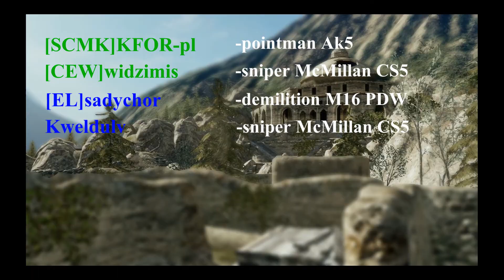MOHW - Combat mission attack - pointman Ak5 - apache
Description in english below

Atakujemy w trybie misji bojowej w dolinie Shogore. Siła nas, bo tym razem jest nasz czterech. Obok mnie jako zwiadowcy, lecz tym razem nie z AK103, a z Ak5, jako partner -- widzimis w klasie snajpera z McMillan CS5, podobnie Kweldulv w sekcji z sadychor'em, który przetacza się po mapie jako saper. Kweldulv już podczas ataku na drugi plant lata apaczem, ale i tak mamy wiele problemów ze zdobyciem drugiego celu.  W drużynie przeciwnej grają "gospodarze serwera", którzy nie do końca zagrali czysto. Sadychor zalicza bowiem zgona przy ataku na 3 cel, zadanego przez admina. Niestety ani na czacie, ani na nekrologu nie ma śladu tego zdarzenia, jednak nie mam podstaw by nie wierzyć koledze, był już blisko celu i nagle go tam zabrakło. Mimo wszystko udało się wysadzić ostatni plant, a ja nadal uważam, że "oni" w swoich kamizelkach pancerz noszą na plecach.

We attack in combat mission mode i Shogore valley. We're strong in four. Me as a pointman, but this time not with AK103, but with Ak5, and at my side as FTB is widzimis as a sniper with McMIllan CS5 just like Kweldulv in fireteam with sadychor, who rolls through the map as a demolition. Kweldulv during attack on 2nd target flies in apache, but we have many problems to detonate that plant. In opposite team play "hosts" of the server, who haven't play fully honest. Sadychor counts an extra death from admin hand, during attack on 3rd target. Unfortunately there's no sign of this on hcat or obituaries,  however I don't have bases in order not to believe my friend, he was very close to the target and suddenly was missing, disappeared. After all we managed to detonate the last target, and I still believe, that "they" wear main body armour on their back.